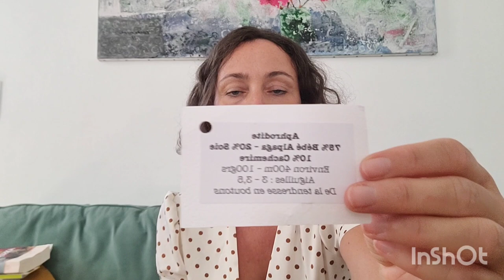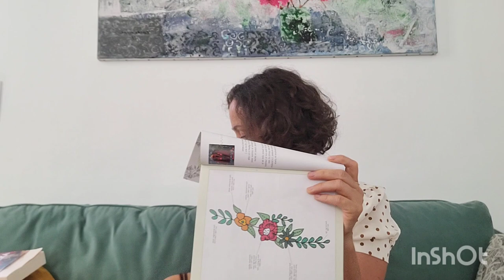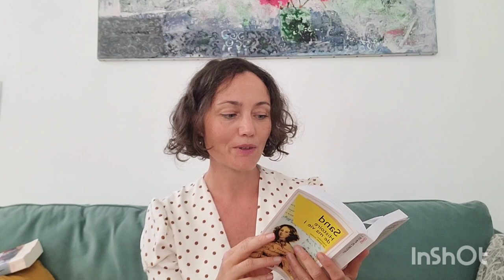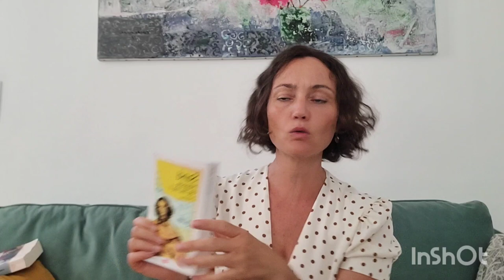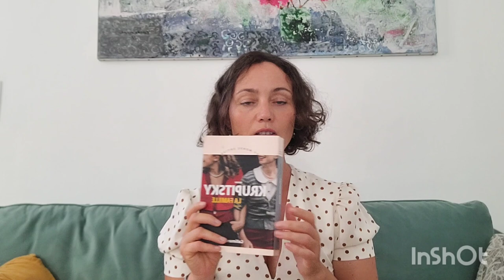Podcast couture tricot #9 (@ohlesbeauxjours ) Été pluvieux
Partie couture :
- la robe Alesia de Cosy Little World est devenue une  jupe. Tissu Lise Tailor. Taille 40.
- Robe Myosotis de Deer and Do taille 38 en double gaz vichy Atelier Brunette
- chemise hackée du buste de la robe Myosotis taille 38 dans un tissu Liberty
- marinière dans le kit Malo de Jolilab taille 38

Partie tricot :
- top Liseron du magazine Pause, en laine Aphrodite de Lainamouree,  coloris De la tendresse en bouton
Vidéo pour l'icord  de Stephaline-made:

Partie lecture :
La famille de Naomi Krupitsky chez Gallimard

Bonne vidéo !